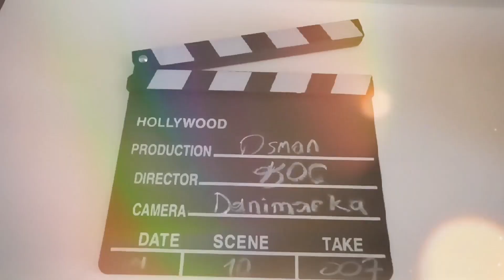Merry Christmas Videos 2022 | Dünya Işıl Işıl Parlıyor...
Merhaba Arkadaşlar,
Ben Osman KOC , Danimarka`da yaşıyorum ve Youtube Kanalımda Türkiye ve Danimarkadan gezi, eğlence , komedi , şaka , şarkı , vlog ,
montaj , tepki ve benzeri bir sürü video paylaşıyorum...

Kullandığım Ekipmanlarım:
DJI Osmo Mobile 3 (Gimbal)
Huawei P 30 Pro Mobil Telefon
VSDC Video Editör (Video Edit)
Corel Draw X8 (Grafik Programı)
GoldWave (Ses Düzenleme Programı)